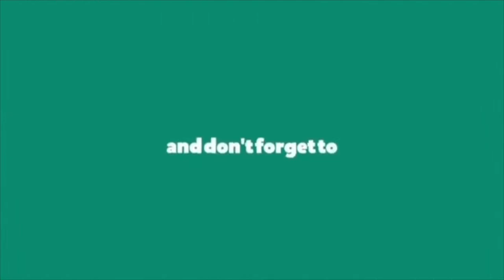Baby Jace Autumn 2020 Videos and Pictures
Cutie baby Jace videos and pictures taken last November 2020
11152020